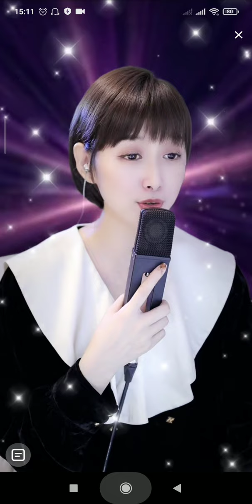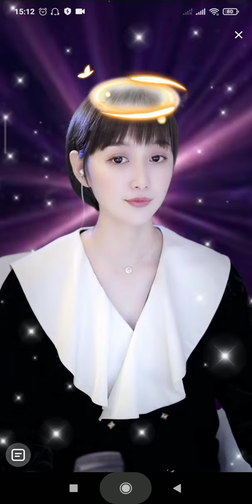梁红-失去爱的城市 3/10/22